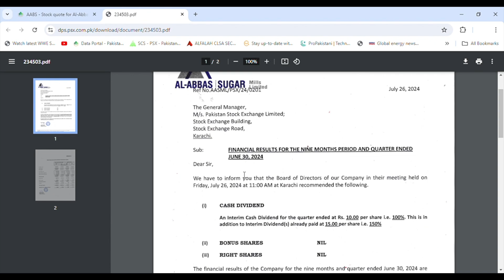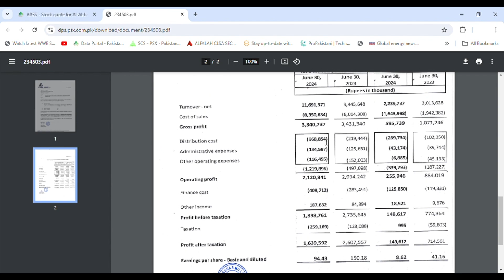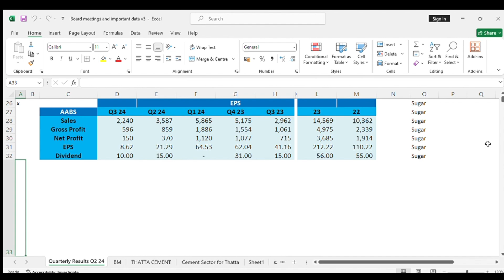CAPMAN ANALYSIS - Al-Abbas Sugar Results Q2 24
Pakistan Stock Data channel is created to share stock data and fundamental analysis with investors, so that they can use the analysis to make their own investment decisions for buying and selling.